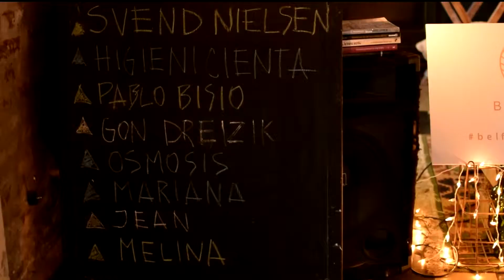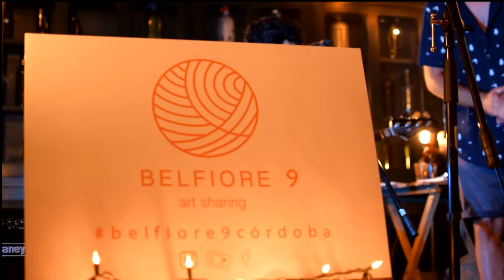Belfiore 9 | Cordoba | Art Sharing # 1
The art sharing experience combines the most exciting Art performances (Theatre, Improvisation, Poetry, Music and more) and bring them to unique locations around the world.

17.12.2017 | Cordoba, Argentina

Poetry:
★ Jean Palavicino
★ Mariana Amani

Art Exhibition:
★ Pablo Bisio
★ Ósmosis

Theatre:
★ El Papillo
★ Higienicienta

Stan-up
★ Verónika Ortik

@Centro Cultural Casa de Pepino

Video by Juan Mascia